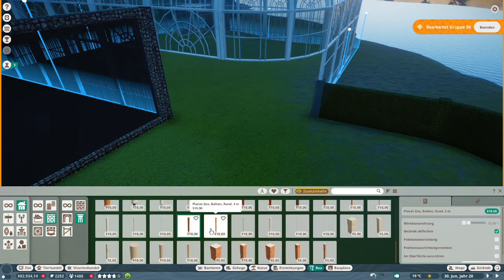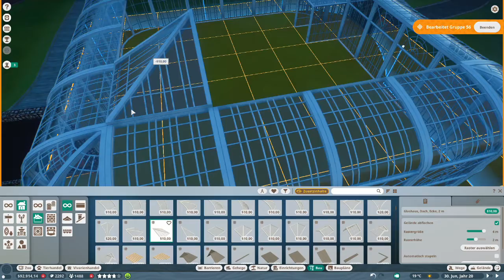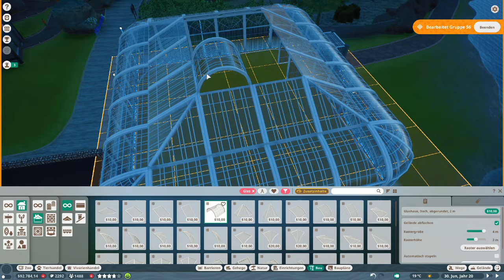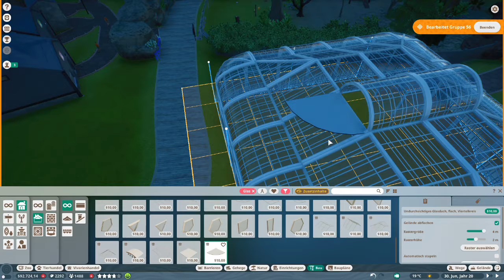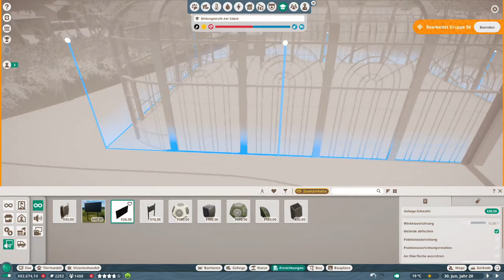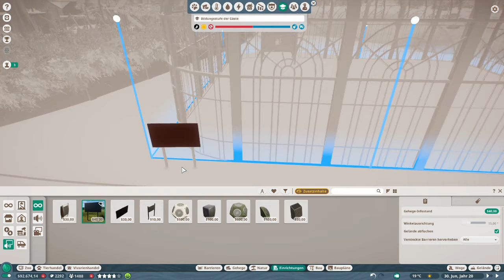Planet Zoo -deutsch- 082 - Ich sag' nur wow - es zieht ein Familie Pfau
Dein
FatLP

📽 Videogenre: Let's Play
🕹 Spiel: Planet Zoo
⚒ Entwickler: Frontier Developments
💻 Publisher: Frontier Developments
🌍 Planet Zoo offiziell:

Dein
FatLP

Tastatur: Logitech G11
Monitor2: ASUS VW222U
Mainboard: ASRock H97 pro 4